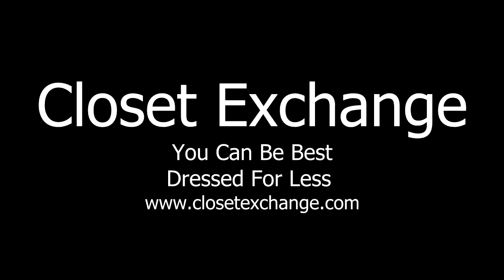Talk About Boots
Brenda talks about boots, styles, brands and more